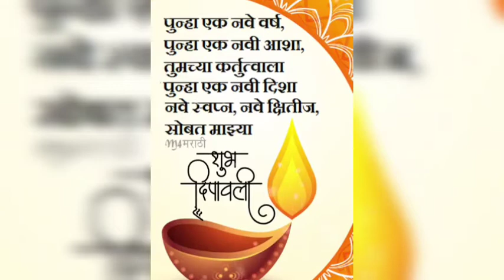Diwali Special Whatsapp Status Diwali Wishes || Happy Diwali Video शुभदिपावली || शुभ दिवाळी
Whatsapp status Diwali video, Diwali Special Whatsapp Status Video , #1 - First part Diwali Wishes - Happy Diwali Video 2018,

Diwali, faclo, Whatsapp status for diwali, 30 second, popular whatsapp status, diwali whatsapp video, indian festival, happy diwali, 2017, dipawali, best whatsapp status, 30 sec, 30 seconds, diwali greetings, happy, deepawali, rangoli, crackers, joy, happiness, celebration, 2k18, trending, whatsapp emotional status, whatsapp latest status, whatsapp latest status video, Diwali Special Whatsapp Status Video, 3D Animation, Greeting Card, Wishes - Happy Diwali Video 2018 Happy Diwali Happy Diwali 2018 Happy Diwali Songs Happy Diwali Videos Happy Diwali Wishes Happy Diwali 3D Animation Happy Diwali Funny Videos Happy Diwali Greeting Card Diwali Whatsapp Status Videos whatsapp status video, whatsapp video, whatsapp status, whatsapp video status, latest , #01 About DiwaliDiwali 2018 Diwali Rangoli Diwali QuotesDiwali Messages Diwali SongsDiwali Celebration Diwali DiyasDiwali Gift IdeasDiwali Sweet Recipes Diwali ShayariHistory of DiwaliChoti DiwaliDiwali Festival Of Lights Diwali in IndiaDiwali Fireworks Diwali Candles Why Diwali is Celebrated? Diwali Jokes Flower Rangoli Slogan on diwaliFunny Diwali WishesDiwali AartiDiwali Party IdeasDiwali PoemsDiwali Paintings Diwali CalendarLakshmi PujaDiwali Puja Thali Customs and Traditions Diwali Wishes in Marathi What is Diwali 2Traditions Diwali Wishes in Marathi What is Diwali ? Eco-Friendly DiwaliBhai Dooj Festival About Bandhi Chor DivasWays To Say Happy DiwaliVishwakarma PoojaDhanterasDhanteras CardsDhanteras 2018 Dhanteras SmsDhanteras DateDhanteras PujaDiwali Cards Diwali GreetingsDiwali WallpapersDiwali CardsDhanteras Wishes Bandhi Choor DiwasDiwali Invitation Diwali Business GreetingsDiwali Special CardsDiwali Post CardsDiwali Hindi CardsDiwali Funny CardsDiwali ImagesDiwali Thanks CardsDiwali Fireworks CardsDiwali Family Cards Diwali Photo Cards Diwali Animated GreetingsDiwali Gifts Cards Diwali Rangoli CardsRomantic CardsBelated Diwali CardsDiwali Diyas Candles CardsDiwali Virtual Aarti CardsDiwali Regional CardsDiwali Friends Cards Diwali Religious Cards Diwali Miss youDiwali Games DiwaliDiwali Poems CardsKali Puja Cards Happy Dussehra Wishes, Quotes in Hindi, English, Marathi & Punjabi Happy Dussehra 2018 Images, Pictures & Wallpapers - Vijaya Dashami 2018 Happy Diwali Messages in Tamil, Diwali SMS in Punjabi & Marathi Happy Diwali Quotes, Diwali Shayari in Hindi and English Happy Diwali Essay Happy Diwali Speech Happy Diwali Paragraph Happy Diwali Diwali Paintings Diwali Drawings Diwali Pictures Diwali Scenes Diwali Sketch. happy Diwali 2018 Wishes, Whatsapp Video free download, Greetings, Animation, Deepavali Ecard, Quotes this heautiful and unique "Diwali" F-card/Video greetings/CardsDhanteras Wishes Bandhi Choor Diwas Diwali Invitation Diwali Business GreetingsDiwali Special Cards Diwali Post CardsDiwali Hindi CardsDiwali Funny Cards Diwali Images Diwali Thanks CardsDiwali Fireworks CardsDiwali Family Cards Diwali Photo Cards Diwali Animated GreetingsDiwali Gifts Cards Diwali Rangoli CardsRomantic CardsBelated Diwali CardsDiwali Diyas Candles CardsDiwali Virtual Aarti CardsDiwali Regional Cards Diwali Friends Cards Diwali Religious Cards Diwali Miss youDiwali Games DiwaliDiwali Poems CardsKali Puja Cards Happy Dussehra Wishes, Quotes in Hindi, English, Marathi & Punjabi Happy Dussehra 2018 Images, Pictures & Wallpapers - Vijaya Dashami 2018 Happy Diwali Messages in Tamil, Diwali SMS in Punjabi & Marathi Happy Diwali Quotes, Diwali Shayari in Hindi and English Happy Diwali Essay Happy Diwali Speech Happy Diwali Paragraph Happy Diwali Diwali Paintings Diwali Drawings Diwali Pictures Diwali Scenes Diwali Sketch. happy Diwali 2018 Wishes, Whatsapp Video free download, Greetings, Animation, Deepavali Ecard, Quotes this beautiful and unique "Diwali" E-card/Video greetings/ animated whatsapp video to your near and dears, friends and relatives to wish them "Happy, blessed & Prosperous Diwali". You can download these videos free to share your wishes & हैप्पी दीपावली
शुभ दिपावली